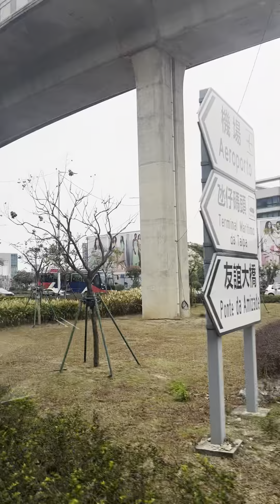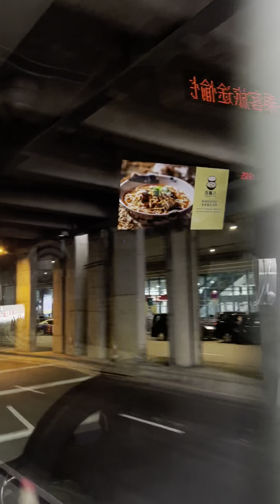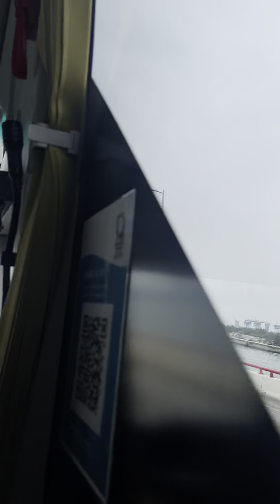Macau Lisboa palace